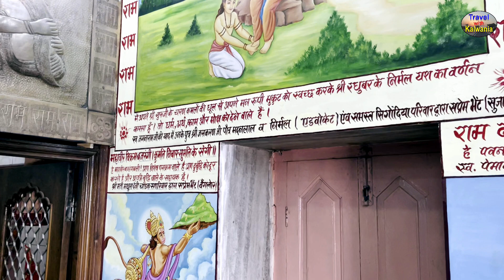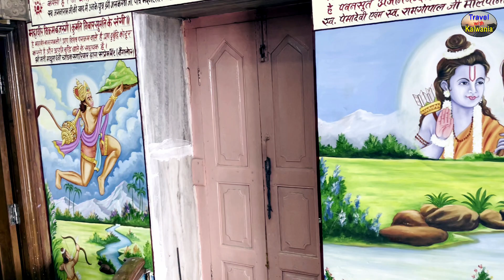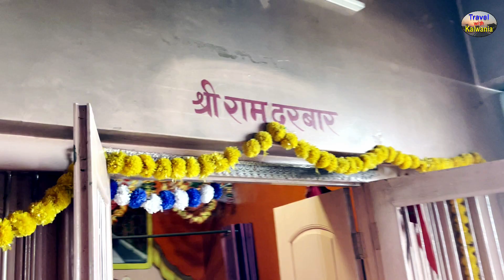[1] श्री डूंगर बालाजी दर्शन | Dungar balaji darshan gopalpura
Hi I am Prahlad singh kalwania
From Rajasthan.
I am travelling indian famous places with you.
Help me, achieving my mission  "travel With Kalwania"🙏
जीवन में यात्रा करना एक अलग ही अनुभव होता है। यात्रा करने से व्यक्ति को देश-दुनिया के विषय में बहुत कुछ सीखने को मिलता है। और व्यक्ति एक सीमा के अंदर बंधे रहने से मुक्त होता और जीवन में नई चीजों के बारे में जानने के साथ साथ उनके स्वभाव मे बदलाव आता है।

हमारी यात्राओं का मकसद है ज्यादा से ज्यादा पर्यटन और संस्कृति को आप तक पहुंचना और बढ़ावा देना

The photographs and videos I am uploading here are either taken by me,
My channel is about my travel Adventures and i record every story of my travel experience.
People host me to their homes. and sometimes feed me also.
And camping is obviously free everywhere.
श्री वीर हनुमान मंदिर डूंगर बालाजी | डूंगर बालाजी धाम का इतिहास | Dungar Balaji Temple Gopalpura

पौराणिक मान्यताओं के अनुसार माना जाता है की ये मंदिर लगभग  500 साल पुराना है। और मंदिर से जुड़े हुए इतिहास के अनुसार लगभग 1627 ई. में तत्कालीन बीकानेर के महाराजा ने इस पहाड़ी पर महल बनवाने के बारे में सोचा तो एक रात उनके स्वप्न में बालाजी महाराज ने दर्शन दिये और बोले की यदि खुदाई में मेरी मूर्ति मिले तो मंदिर बनवा लेना नहीं तो महल निर्माण करा लेना | अगली सुबह राजा ने महल बनवाने का कार्य शुरू किया और जब मजदूर महल के लिए  नींव की खुदाई करने लगे तो वहाँ पर उनको बालजी की दिव्य प्रतिमा मिलती है।  तब राजा ने जमींन से निकली उस दिव्य आलौकिक प्रतिमा को हाथ जोड़कर प्रणाम किया और उसी पहाड़ी पर बालाजी का एक छोटा सा मंदिर बनवा दिया और साथ राजा एक बालाजी की प्रतिमा अपनी ओर से भी मंदिर स्थापित करवा देते है |riding history
hindi
हनुमान मंदिर,
balaji mandir,
hanuman temple,
hanuman temple in india,
hanuman temple in rajasthan,
hidden hanuman temple,
हनुमान मंदिर राजस्थान,
राजस्थान हनुमान मंदिर,
hanuman ji ke chamatkar,
balaji ke chamatkari kisse,
डूंगर बालाजी,
डूंगर बालाजी धाम,
Dungar Balaji Temple Gopalpura,
dungar balaji sujangarh,
dungar balaji ka mandir,
dungar balaji bhajan,
sujangarh,
dungar balaji mandir,
dungar balaji mandir gopalpura,
dungar balaji gopalpura,
kdh
kdh sujangarh
nagesh kumar kaushik
kaushik studio
salasar balaji temple,
salasar mandir,
history of sujangarh,
historical places of sujangarh,
tirupati balaji,
sujla college
sujangarh news
ladnun news
anchoring
sanskar tv
scn sujla
as media live
गोपालपुरा सुजानगढ़
dungar balaji
veer hanuman mandir
gopalpura pahadi
द्रोणगिरि पर्वत
द्रोणांचल पहाड़ी
gopalpura live
sujangarh mahotsav
सुजानगढ़ महोत्सव
temple
gopalpura
dungarbalaji
dungar
balaji
didwana
Hanuman
balaji temple
Sujangarh
Ladnu
ramniwasnayak
dungar balaji Dham
dungar balaji song
dungar balaji ki aarti
dungar balaji photo
dungar balaji drone video
dungar balaji darshan
beautiful cinematic music
beyond
whitesand
movie music
drone
shree dungar balaji
shree dungar balaji drone video
desi droners
ramnivas nayak
ramniwas nayak
गोपालपुरा पहाड़ी वीर हनुमान मंदिर
हनुमान गढ़ी
old hanuman temple
हनुमान जी की जन्मस्थली
हनुमान जयंती मेला 2022
Dungar Balaji
goplapura
churu
rajasthan
राजस्‍थान
चूरू
सालासर
सुजानगढ
मरूस्‍थल
महाभारत
बालाजी
पहाड
चूरू जिला
desert
आरती
बालाजीकीआरती
डूंगरबालाजीकीआरती
सालासरबालाजीकीआरती
हनुमानजीकीआरती
sampatdadhich
लिखमारामअमरपुरा
bhajan आरती
सम्पतदाधीचकेभजन
Drone camera
Drone kedarnath
Drone shoot
camera drone
cinematic drone footage
dji
ed sheeran photograph
kedarnath
kedarnath temple
kedarnath yatra
dungar balaji dham
balaji dungar upar dungri
dungar balaji rajasthan
dungar balaji temple
dungar balaji video
dunger balaji
viral video
viral vlogs
Sujangarh suchana
KDH Sujangarh
sujla sandesh
Churu news
Rajasthan
arun sujangarh
arun sujangarh vlog
sujangarh vlog
scn sujla video
scn plus
RK Garden sujangarh
my home tur
village life Rajasthan
arun vlog
lifestyle blogger
Bheru ji bhajan
balaji sound
bheru ji bhajan bhagwat suthar
bheru ji bhajan dj
chetawani bhajan
desi bhajan
hindi bhajan
madan Yadav
marwadi bhajan
new bhajan
pappu kumawat
rajasthani bhajan
shankar lal hathoj
जागरण भजन
जीण माता भजन
तेजाजी भजन
देसी भजन
नए भजन
नये भजन
बालाजी भजन
मारवाड़ी भजन
राजस्थानी भजन
सत्संग भजन